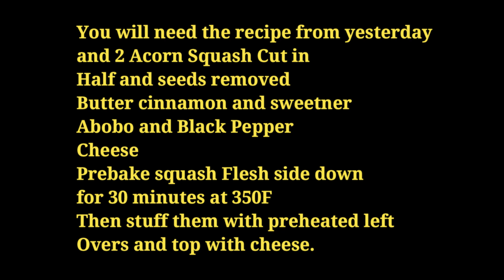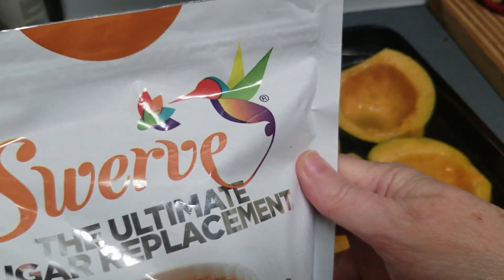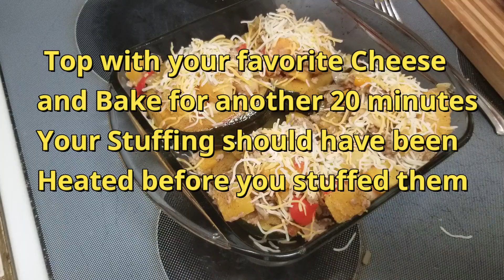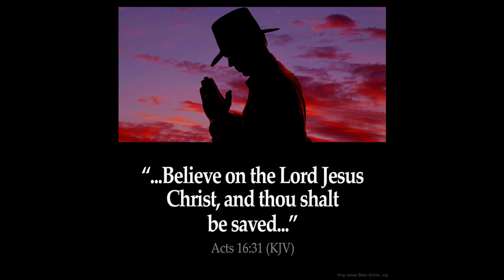Stuffed Acorn Squash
This was very Satisfying relearning how to eat healthier is alot better then I imagined it to be and its Livable. I pray you are all Safe and This Pandemic stops taking our loved ones away.